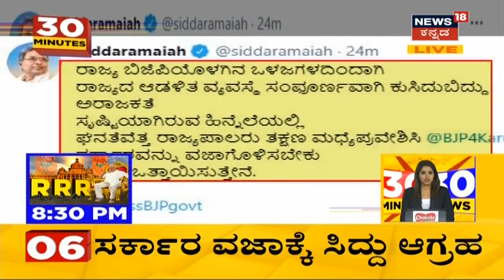Karnataka News Updates | Arun Singh | 'ಸಭೆಯಲ್ಲಿ ನಾಯಕತ್ವ ಬದಲಾವಣೆ ಬಗ್ಗೆ ಯಾರೂ ಚರ್ಚೆ ಮಾಡಿಲ್ಲ'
ಇಂದಿನ ಸಭೆಯನ್ನು ಪೂರ್ಣಗೊಳಿಸಿರುವ ರಾಜ್ಯ BJP ಉಸ್ತುವಾರಿ Arun Singh ಸಭೆ ಬಳಿಕ ಮಾಧ್ಯಮಗಳೊಂದಿಗೆ ಮಾತನಾಡಿದ್ದಾರೆ. ರಾಜ್ಯ BJP ಕೊರೋನಾ ಸಂಕಷ್ಟದ ಸಮಯದಲ್ಲಿ ಒಳ್ಳೊಳ್ಳೆ ಕೆಲಸಗಳನ್ನು ಮಾಡಿದೆ ಎಂದಿದ್ದಾರೆ.
1:28 40 ಶಾಸಕರಿಂದ ಅಭಿಪ್ರಾಯ ಸಂಗ್ರಹ- Arun Singh
2:06 BY Vijayendra ವಿರ್ದುದ್ಧ ಭ್ರಷ್ಟಾಚಾರ ಆರೋಪಕ್ಕೆ ಸಿಂಗ್ ಸೈಲೆಂಟ್
2:29 ಪುತ್ರನ ಜೊತೆ BS Yediyurappa ಚರ್ಚೆ